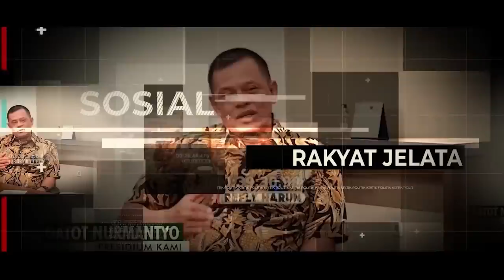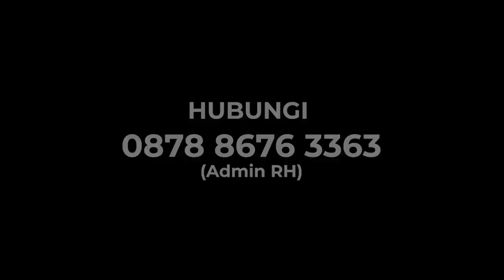MASIH NEKAT JEGAL ANIES? SYAHGANDA PERINGATKAN JKW: AKAN DICATAT DUNIA SEBAGAI PENJAHAT DEMOKRASI!!